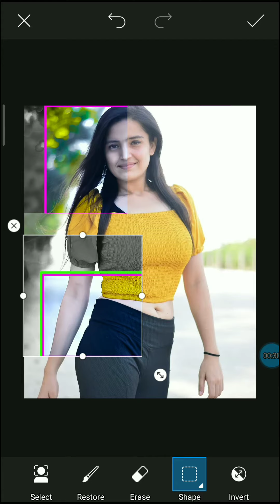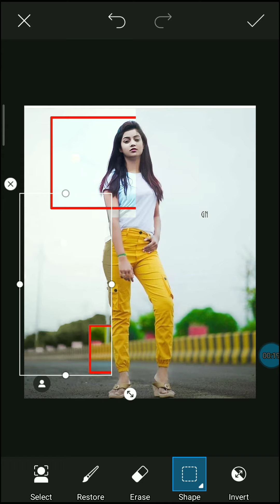🔥PicsArt short photo editing🔥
HD background eraser video link

एसएस एडिटिंग जोन
PicsArt photo editing tutorial snapseed photo editor real ऑटोडेक्स फोटो एडिटिंग ट्यूटोरियल
horse photo editing tutorial

हाय फ्रेंड्स यह वीडियो सिर्फ ट्रेलर है इसका फुल ट्यूटोरियल मैं थोड़े दिन के बाद से वीडियो अपलोड करना चालू कर दूंगा जिससे आप देख करके अच्छी तरह समझ सके यह ट्रेलर इसलिए डाल रहा हूं ताकि आप मेरे चैनल को सब्सक्राइब कर कर बेलआईकॉन को oll कर लो ताकि मैं जब सी वीडियो अपलोड करना चालू कर दूंगा वह नोटिफिकेशन आप तक जाए आप उस वीडियो को अच्छी तरह देख कर के फोटो बनाना सीख सकें